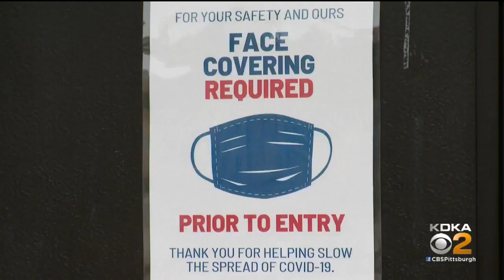Water Main Break Closes Clairton Education Center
Students in the Clairton City School District will not be heading back to school in-person in the immediate future after a massive water main break damaged the Clairton Education Center. KDKA's Shelby Cassesse spoke with the school board president about the district's cleanup plan.